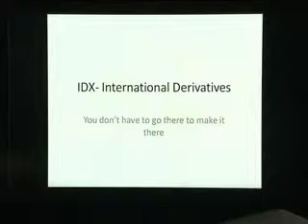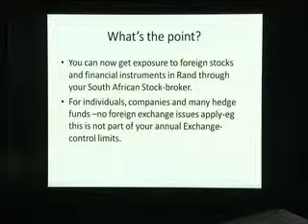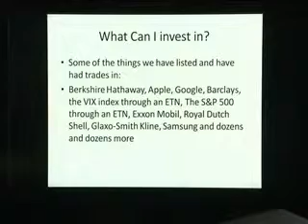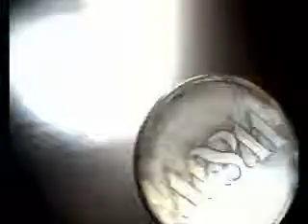Wealth & Wisdom - JSE: Why you should consider offshore investments. PT 1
Find out why you need to consider offshore investments on Wealth and Wisdom, as the JSE explains some of the advantages such as great hedging opportunities presented against inflation, the weaker Rand, and the relatively small South African investment market.